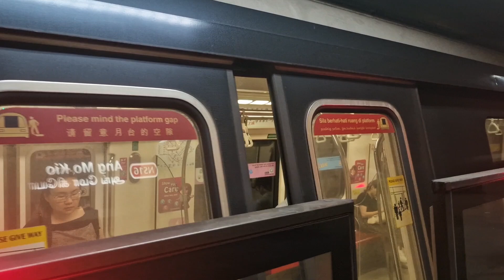(Last Train to Kranji)SMRT C151 063/064 Arrive Ang Mo Kio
MRT in SG films a C151 arrive Ang Mo Kio.

Date Taken:5 July 2024(Actual Revenue Service Date 4 July 2024)
Time of filming:0032 hrs
Towards:Kranji
Train Run:444
Peak Deployment:PM Peak Service(Late Night,Last Trip)
Depot of Origin:Ulu Pandan Depot
Final Destination Depot:Kranji➡️Ulu Pandan Depot(TBC)